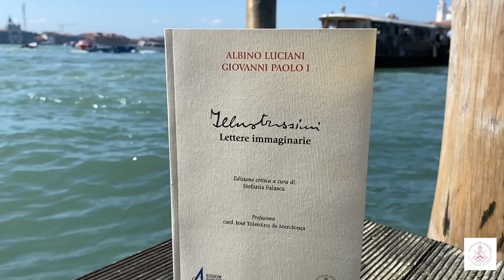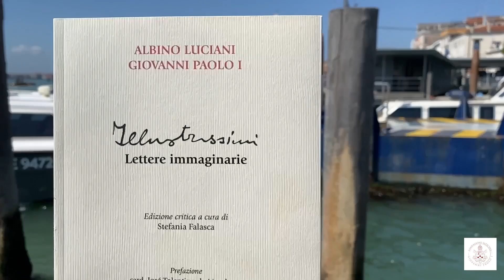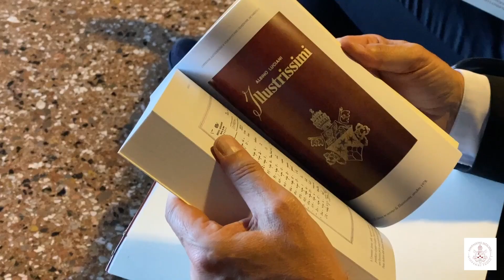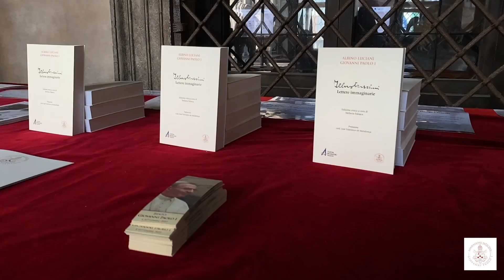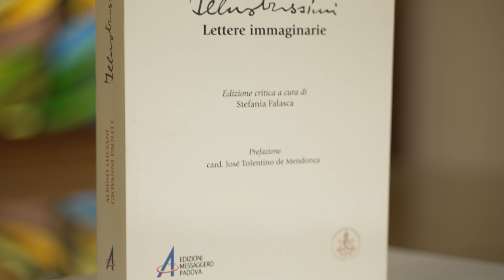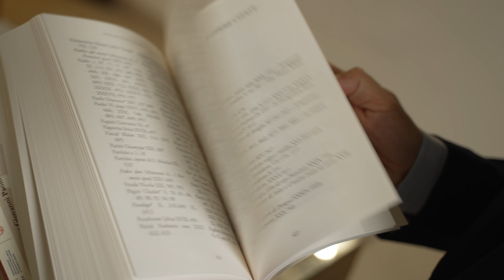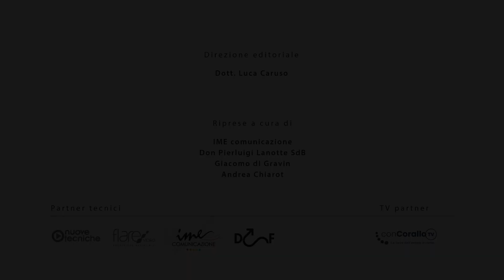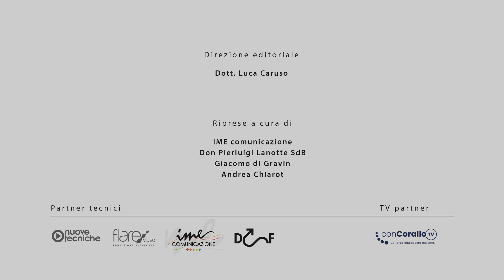Illustrissimi. Giovanni Paolo I Albino Luciani. Lettere immaginarie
Nell'ambito della XVIII edizione degli incontri con l'editoria religiosa "Ascoltare, Leggere, Crescere", presentazione del libro "Illustrissimi
Lettere immaginarie. Giovanni Paolo I, Albino Luciani" (ed. Edizioni Messaggero Veneto)

Grazie a un lavoro decennale di ricerca e di studio delle fonti, Stefania Falasca illustra la genesi delle lettere Illustrissimi, qui presentate in edizione critica con l’apparato delle note e delle varianti. Illustrissimi è una raccolta di quaranta lettere idealmente indirizzate a personaggi storici e mitici di varie epoche, scritte da Albino Luciani quando era ancora patriarca di Venezia e pubblicate mensilmente nella rivista «Messaggero di sant’Antonio» dal 1971 al 1975. La quarta edizione di Illustrissimi, esce per le edizioni Messaggero di sant’Antonio con l’imprimatur papale siglato alcuni giorni prima della sua morte. Emblema della formazione e della personale biblioteca di Giovanni Paolo I, la silloge porta a riflettere sulla stretta familiarità del pontefice con la dimensione letteraria e al contempo con la solida formazione teologica. Espressione di una geniale sintesi di sacro e profano, di erudizione e chiarezza che arriva a tutti, di un magistero piantato nella radicale scelta teologica di un linguaggio semplice, conversevole e accessibile a chiunque.

Stefania Falasca è vicepresidente della Fondazione vaticana Giovanni Paolo I. Ha conseguito il dottorato di ricerca in italianistica presso l’Università degli Studi di Roma Tor Vergata con una tesi su Sermo humilis e referenze letterarie negli scritti di papa Luciani: il caso di Illustrissimi. Come vicepostulatrice della causa di canonizzazione di Giovanni Paolo I dal 2007 al 2017 ha portato a compimento l’Inquisitio dioecesana suppletiva e ha curato la realizzazione della Positio super virtutibus perseguendo la creazione di un ente deputato alla tutela e allo studio del lascito lucianeo. Tra le ultime pubblicazioni: Papa Luciani. Cronaca di una morte (2020); con Davide Fiocco e Mauro Velati Giovanni Paolo I. Biografia ex documentis (2020); a cura di Stefania Falasca e Flavia Tudini Il magistero di Giovanni Paolo I. Uno studio storico e teologico attraverso le carte d’Archivio (2023).